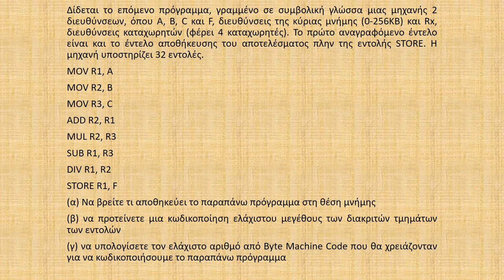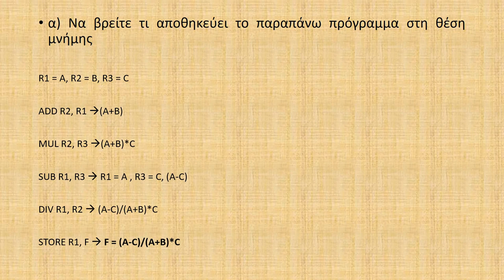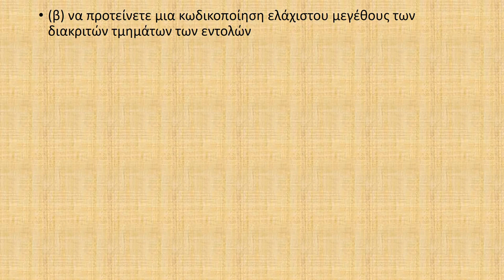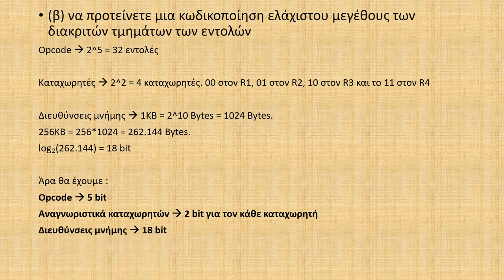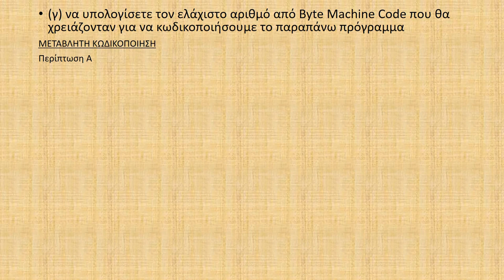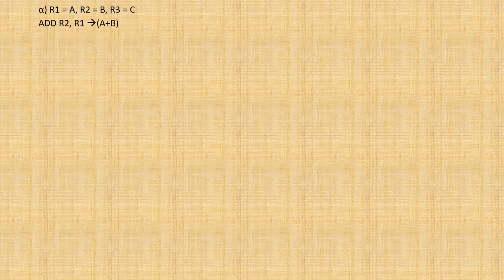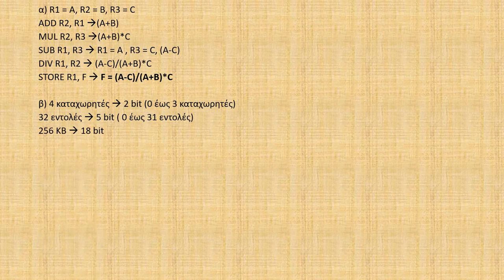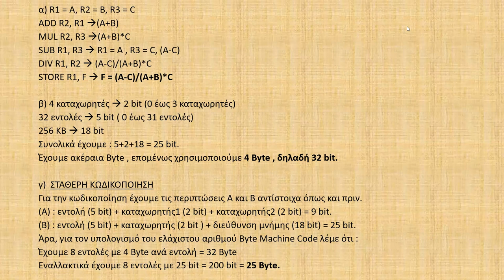Αρχιτεκτονική Υπολογιστών, Επίλυση Άσκησης επεξήγησης και κωδικοποίησς εντολών ISA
Αρχιτεκτονική Υπολογιστών, Επίλυση Άσκησης εξήγησης και κωδικοποίησς εντολών ISA